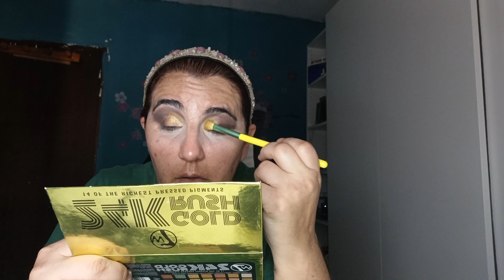RECREANDO MAQUILLAJE DE MI HERMOSA KAWAII DOLL